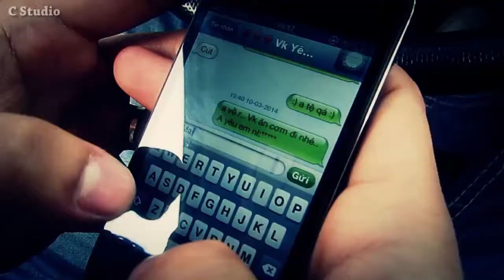MV MUSIC | LÊ HOÀN | CHỈ CÓ EM [ KIM CƯƠNG MEDIA ]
Dịch Vụ Quay Chụp Hạ Long ( Địa Điểm Thường Trực Hòn Gai , Bãi Cháy )
- Chụp Ảnh Đám Cưới Tận Nhà Làm Khung và Anbum ảnh theo yêu cầu
- Quay Phim Đám Cưới Đám Hỏi , Hội Trường Hội Nghị , MV Ca Sĩ ...
Hãy Gọi Cho Tôi Kim Cương Camera SĐT : 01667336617